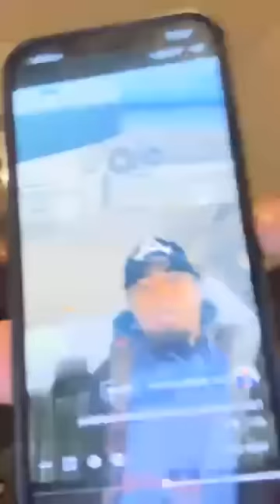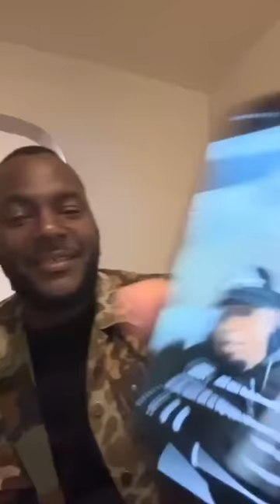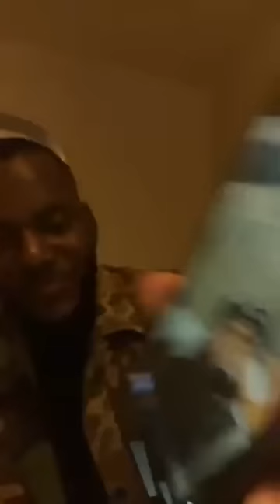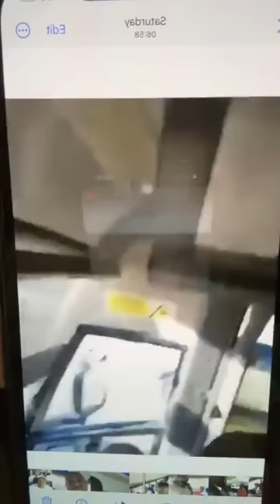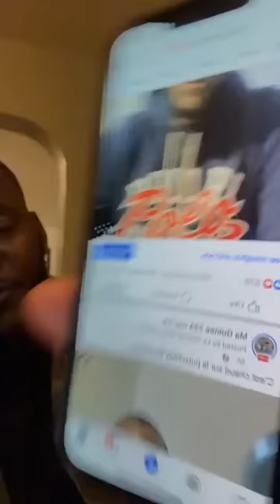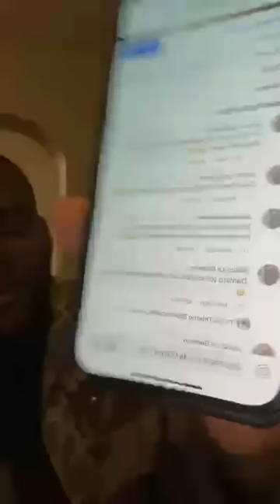DAMARO NE LÂCHE PAS MAMADY DOUMBOUYA ET SON CNRD